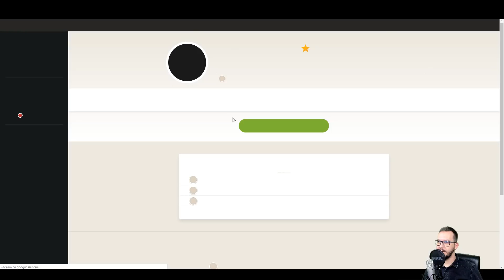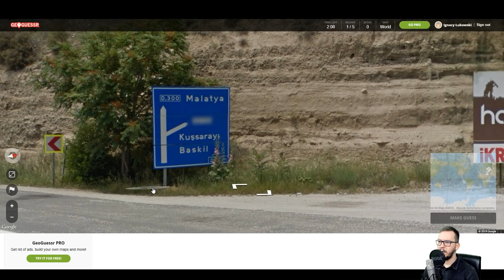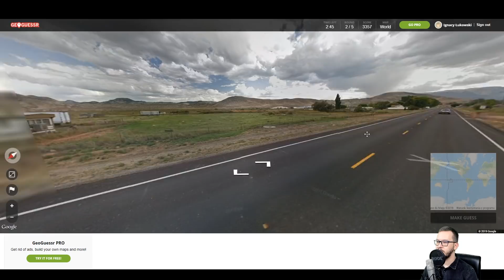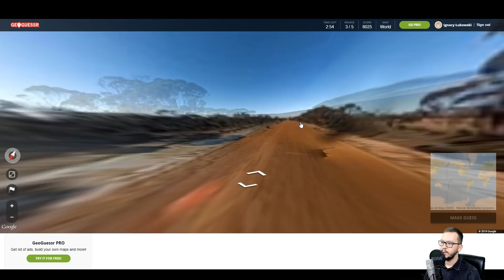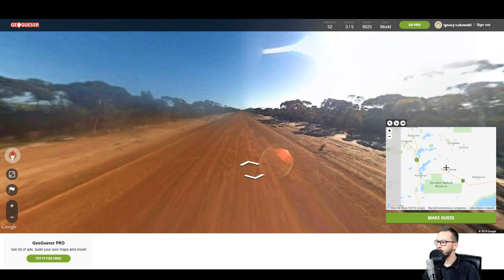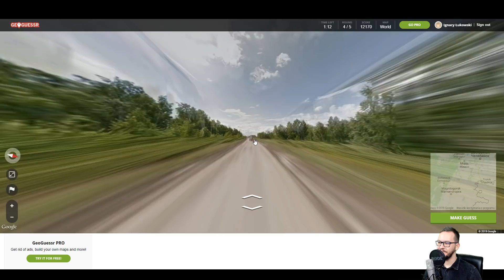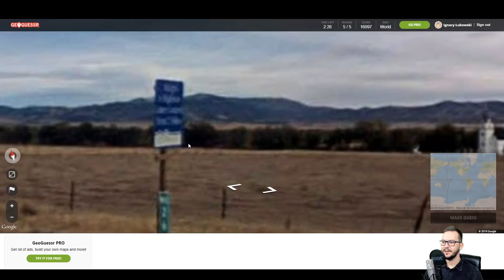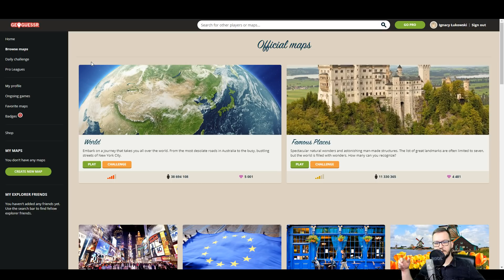Geoguessr #13 - Wielkie Równiny